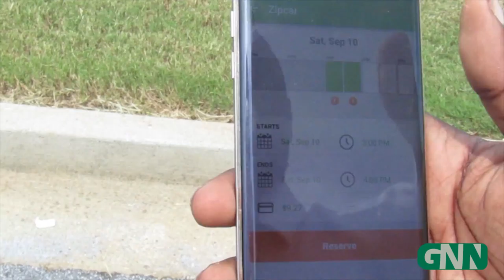Carpool Karaoke-ZipCar Edition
Garrison, Erin, and the Grizzly News Crew show you how to use the ZipCars here on campus.